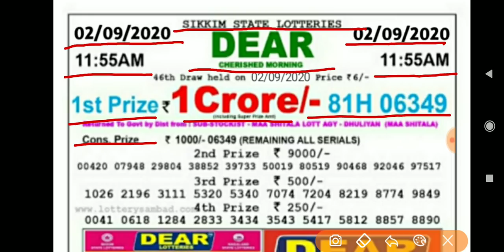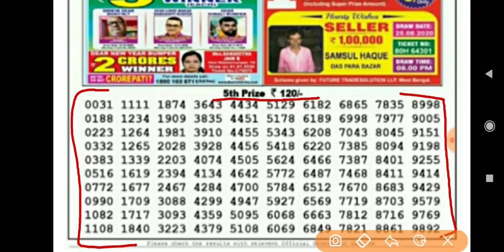11:55 A.M. 02/09/2020 Sikkim State Lottery Dear Cherished Morning Result Live Today.